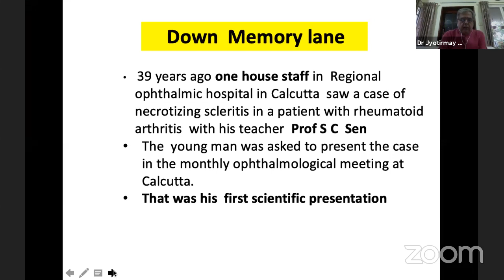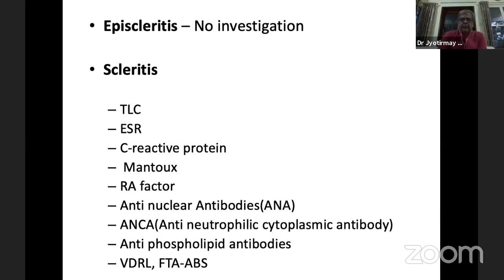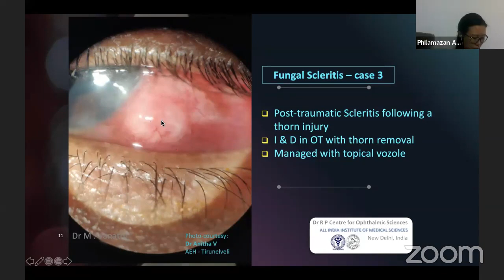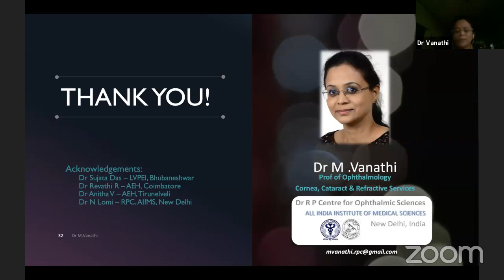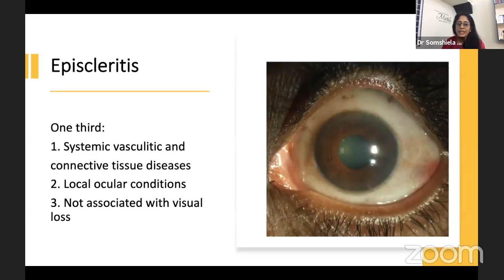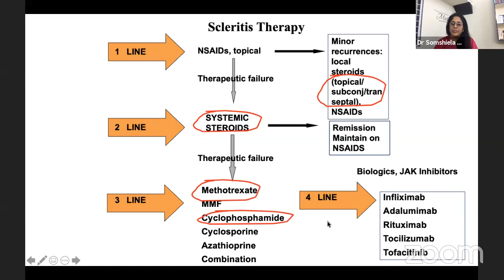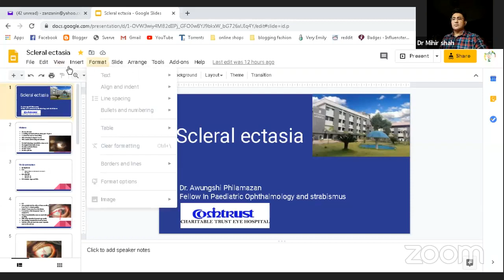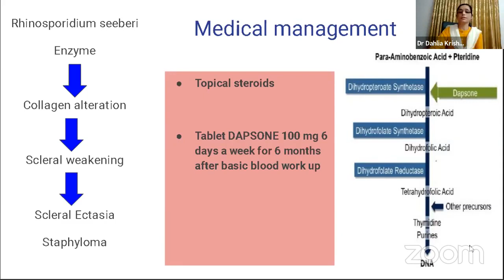Kozhikode Ophthalmic Society Webinar on ' Scleritis'